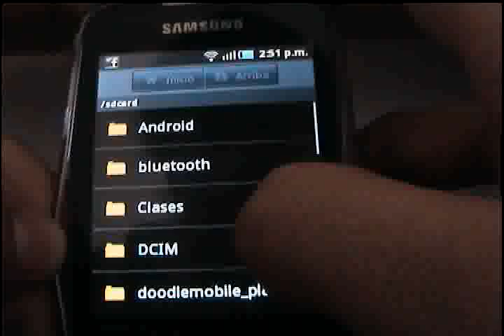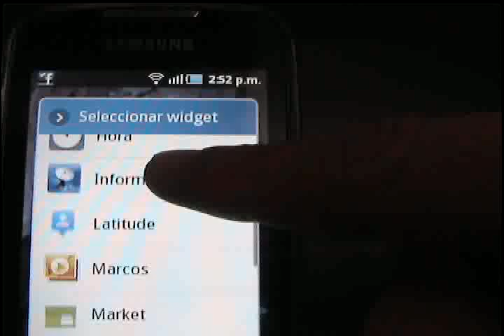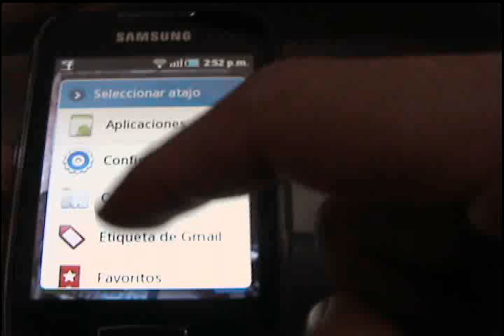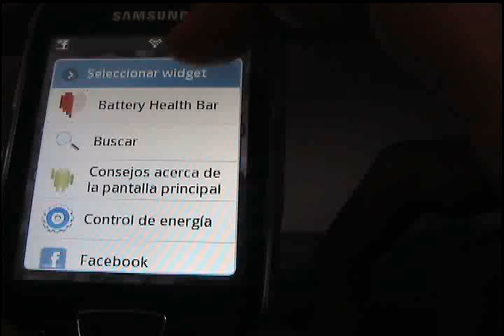¿Donde estan las aplicaiones del Android market?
Aqui se muestra a dondes se van nuestras descargas, ya que algunas no se encuentran en la tarjeta SD ni en la pantalla menu, espero y les sirva